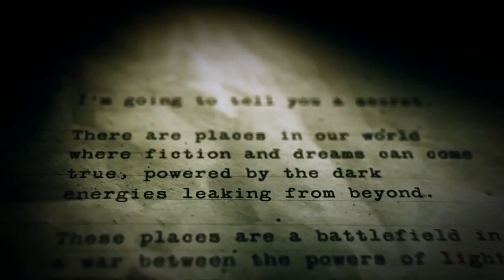Alan Wake DLC American Nightmare Trailer #2